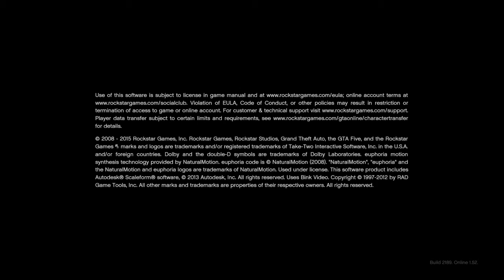Gta5 offlines game mode that we are going test it out